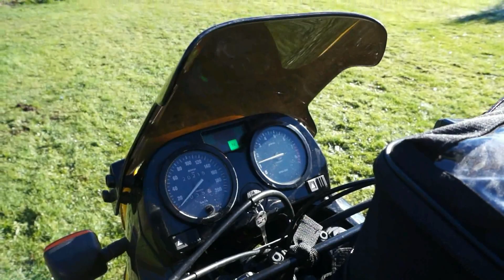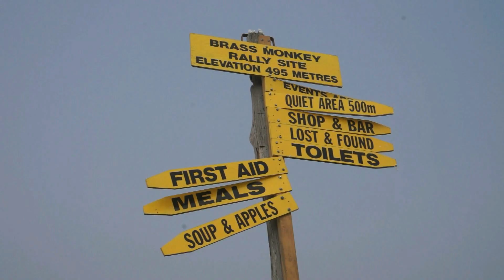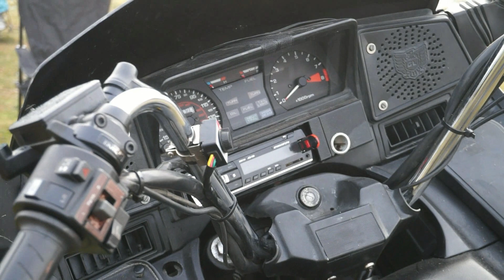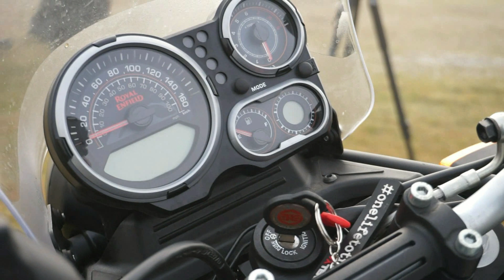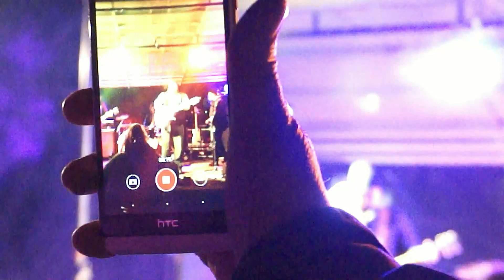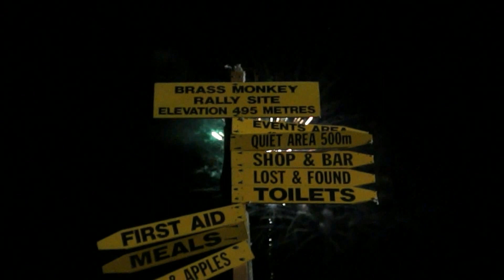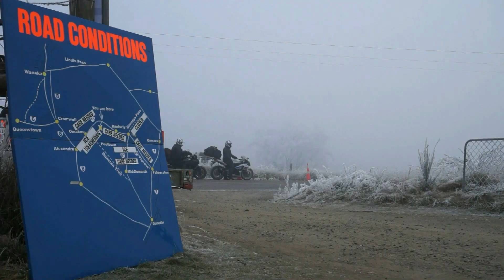Brass Monkey Motorcycle Rally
Brass Monkey Motorcycle Rally in New Zealand,s Winter for 2018
Some French Narration